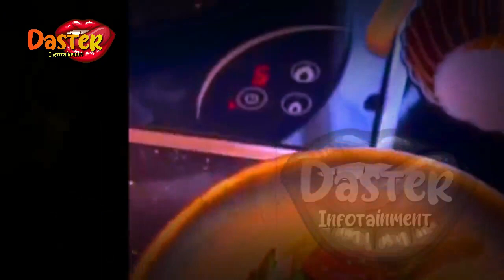SYAHRINI KINI DIJAUHI ORANG2 TERDEKATNYA !? | gosip artis hari ini |indonesia